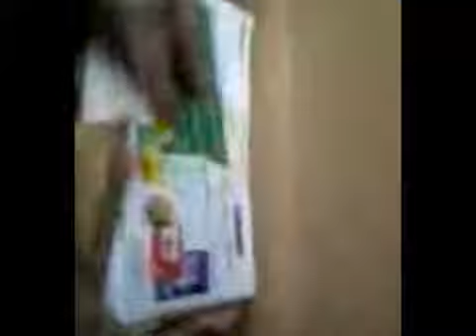Peter Mccann and his Free Nintendo DSI from Xpango!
Xpango Customer Peter Mccann shows off his Free Nintendo Dsi Console that he received from Xpango!